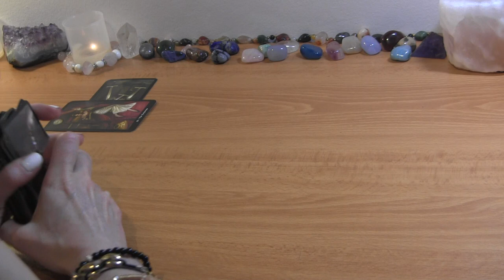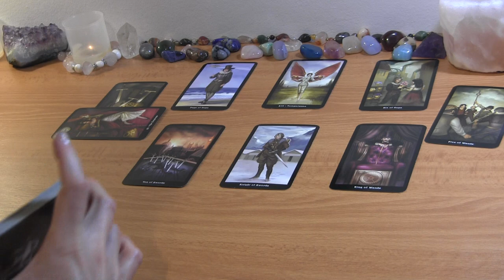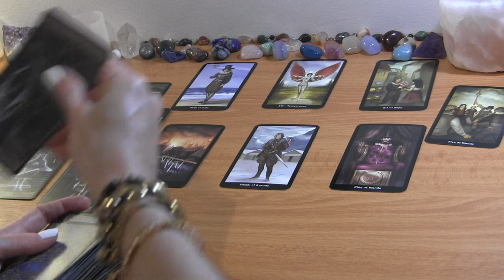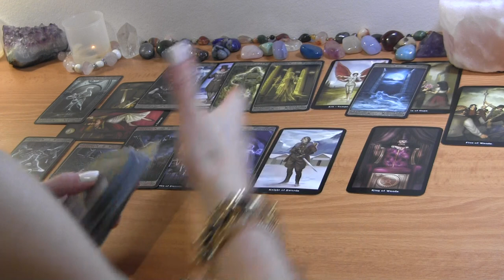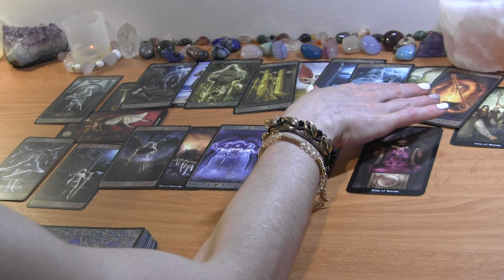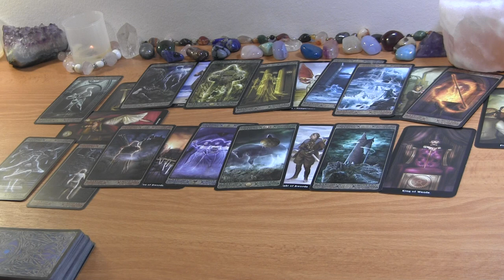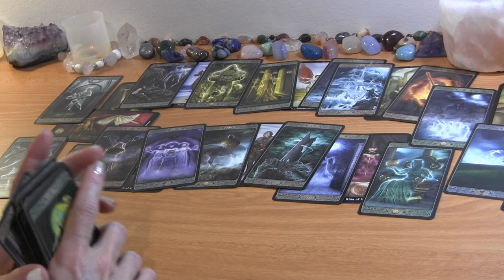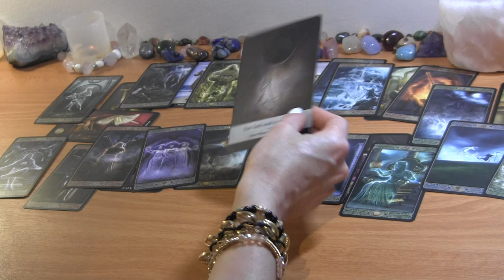AQUARIUS MID JUNE 2022: They’re Feeling Just as Heartbroken as You~ 3rd Party? ❤️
AQUARIUS JUNE TAROT LOVE READING

PERSONAL TAROT READING OPTIONS:
1.  BASIC READING ~30min $65
2.  EXTENDED READING ~45min $80
3. MINI-READING ~20min $50

  1. Reading option
  2. Your and your partner's first names, FULL DOBs  and current countries (if known)
  3. Description of situation (including if there is a 3rd party element to look into) + any questions
  4. Recent photos optional